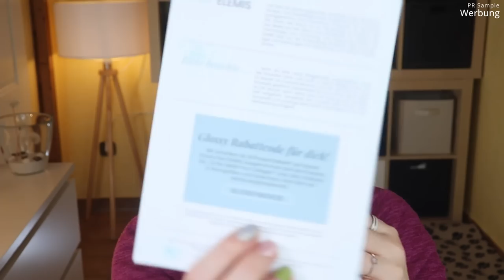Glossybox X Elemis Limited Edition 2021 Unboxing & Verlosung | Claudis Welt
Glossybox hat sich mit Elemis zusammen getan und eine wunderbare LimitedEdition Box heraus gebracht.
Wie so oft, ist sie der absolute Kracher!
Ich habe diese Box in der Kooperation zugeschickt bekommen - vielen Dank an das liebe Glossybox Team dafür!

00:00 Kurzes Intro
Hier bekommt man die Glossybox (I)
02:35 Prolog
03:38 Elemis Soothing Apricot Toner: (I,*)
05:08 Elemis Dynamic Resurfacing Facial Wash: (I,*)
06:05 Elemis Pro-Collagen Cleansing Balm: (I,*)
07:38 Elemis Pro-Collagen Tri-Acid Peel: (I,*)
08:55 Elemis Pro-Collagen Marine Cream: (I,*)
09:32 Elemis Papaya Enzyme Peel: (I,*)
10:33 Mein Fazit

♡ Schreibe mir einen lieben Kommentar unter dieses Video mit ELEMIS

Liebe Grüße
Claudi